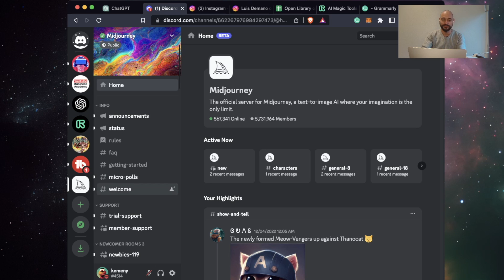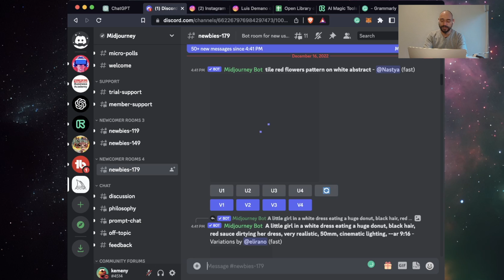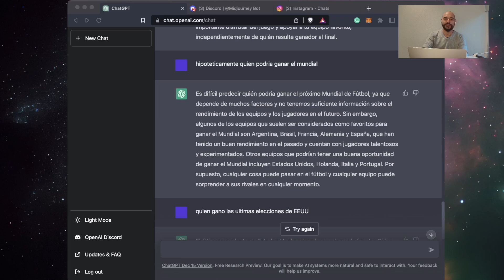Como crear imágenes con AI en Midjourney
Aquí te explico rápidamente como hacer tus primeras imágenes con AI usando Midjourney AI

Quieres más detalles de para tus primeras imágenes? Mira este video: Como usar Midjourney y crear tus primeras imágenes con Inteligencia Artificial.

📺 UTILIZADO PARA MIS VIDEOS:

📷 Camera - Razer Kiyo Pro
🎙 Rode Lavalier GO Professional Wearable Microphone
🎙 Rode AI-Micro USB Audio Interface